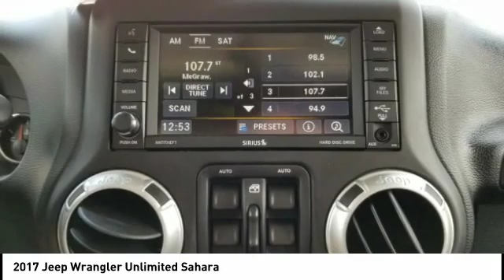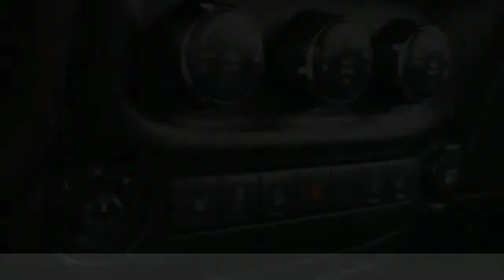2017 Jeep Wrangler Unlimited Morristown TN P10324B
2017 Jeep Wrangler Unlimited Sahara

Morristown Ford
1112 w Morris Blvd

Clean CARFAX. Black 2017 Jeep Wrangler Unlimited Sahara 4WD 5-Speed Automatic 3.6L V6 24V VVT 2017 Jeep Wrangler Unlimited Sahara in Black, 2017 Jeep Wrangler in Black, 2017 Jeep Wrangler Unlimited Sahara located right here in Morristown!, Hot Options include:, MP3- USB / I-Pod Ready, Sirius XM Satellite Radio, Bluetooth Smart technology, Navigation, Back Up Camera, Power Windows, Power Locks, Fresh Oil Change, Meticulously Detailed Inside and Out, Passed Rigorous Safety Inspection Performed by Certified Technician.Recent Arrival! Odometer is 10384 miles below market average!Awards:  * 2017 KBB.com 10 Most Awarded BrandsReceive one free oil change, on us with the purchase of any new or pre-owned vehicle.